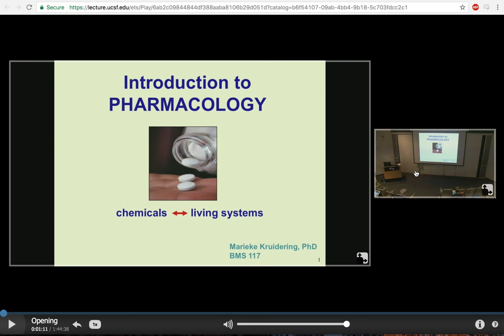How to download lecture by Michael